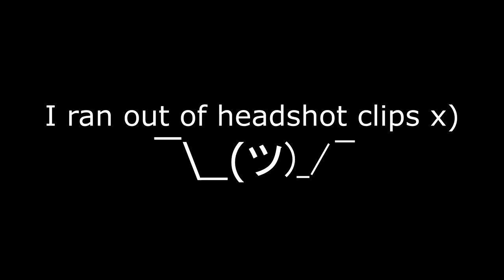Boom Headshot Fortnite